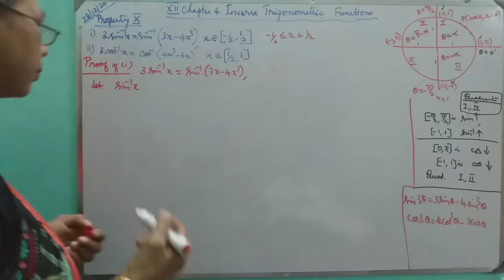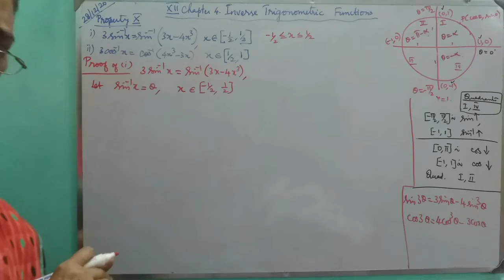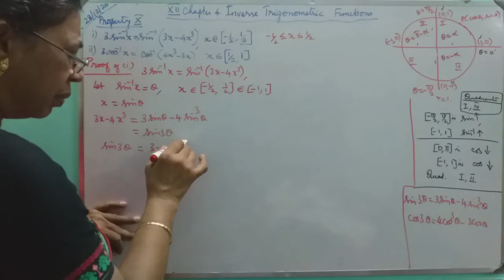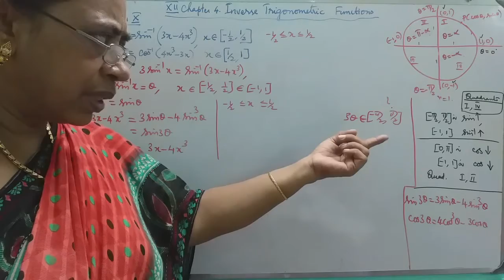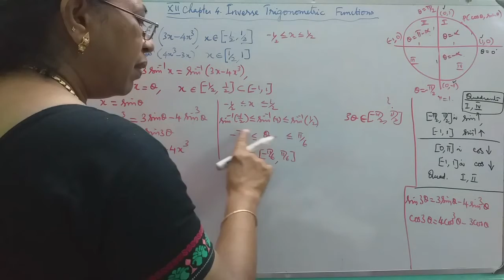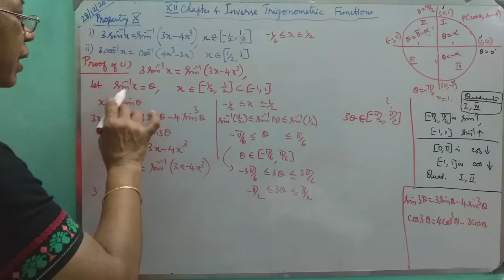MATHS WITH MAHAMUDHA : TN HSC +2 MATHS CLASS ROOM - Chapter 4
Chapter 4
Inverse Trigonometric Functions
Property ( x )